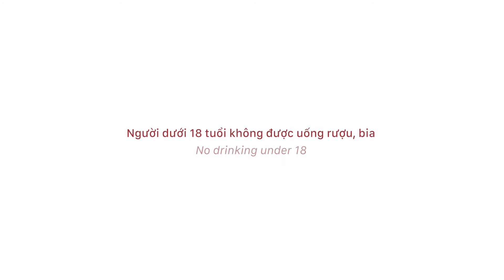Rượu vang Chile cao cấp Casablanca Neblus có gì đặc biệt?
Sự ưu ái của thiên nhiên và khí hậu tại thung lũng Casablanca, Chile đã tạo ra một dòng vang đặc sắc mang tên Casablanca Neblus Syrah.

Neblus thuộc dòng vang cao cấp, là tâm huyết của nhà rượu Casablanca mà chỉ những niên vụ Syrah tốt mới tạo ra được. Rượu vang mang nét sang trọng và những hương vị bất ngờ cho người thưởng thức. Đó là gì? Mời các bạn cùng khám phá trong video Review Rượu vang hôm nay với Sommelier Như Uyên.

❗ Để có cơ hội sở hữu chai Casablanca Neblus Syrah cao cấp này, bạn chỉ cần tham gia cuộc thi "Cơm ngon Vang ngọt" WeWine đang tổ chức!
Thời hạn tham gia: 16/06 - 07/07/2021

WHAT'S SPECIAL ABOUT CASABLANCA NEBLUS SYRAH?
In Casablanca Valley, the sun, the rain, the air, combine with a unique soil to make the sky and the land coalesce into an icon wine. Casablanca Neblus is a sublime, concentrated and exceptional cool-climate Syrah that retains its elegance and takes you to unsuspected places.
Let's explore this premium wine with us today.

❗ To own this premium bottle of Casablanca Neblus Syrah, you just need to participate in our "Sweet wine Sweet home" contest!
Entry deadline: June 16 - July 7, 2021

GIỚI THIỆU CÔNG TY
WeWine là thương hiệu bán lẻ rượu vang tại Việt Nam từ 1995.
WeWine phân phối hơn 1000 loại rượu vang và rượu mạnh của 50 nhà sản xuất độc quyền danh tiếng đến từ 10 quốc gia: Pháp, Ý, Chi lê, Argentina, Tây Ban Nha, Úc, New Zealand, Scotland, Mỹ và Nam Phi.

Với bề dày kinh nghiệm 25 năm hoạt động, chúng tôi đã làm việc với những nhà cung cấp tốt nhất ở mỗi khu vực sản xuất rượu vang trứ danh, để mang về Việt Nam một danh mục hàng hóa đa dạng nhất có thể, ở mức giá cực kì cạnh tranh trên thị trường.

KẾT NỐI VỚI CHÚNG TÔI